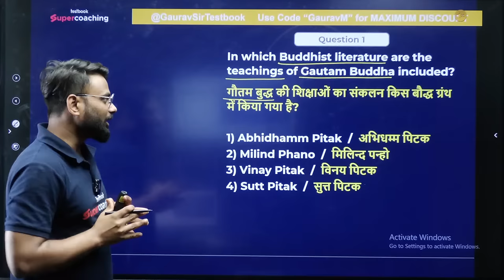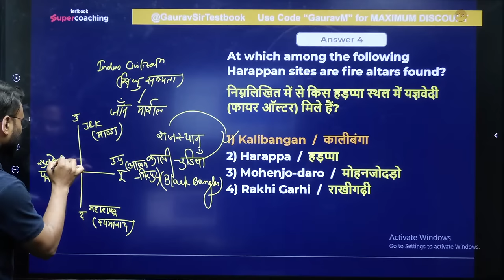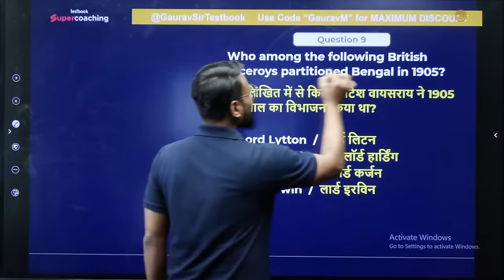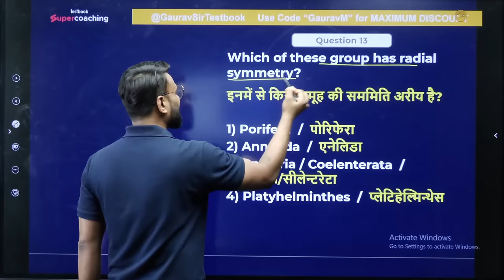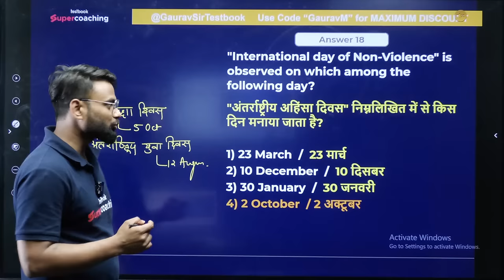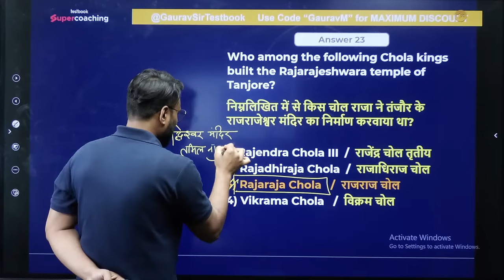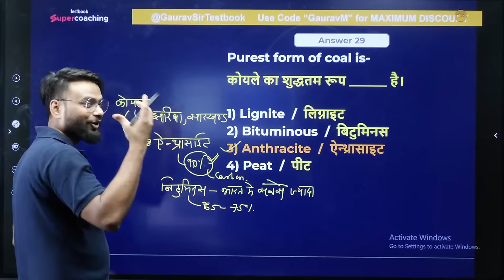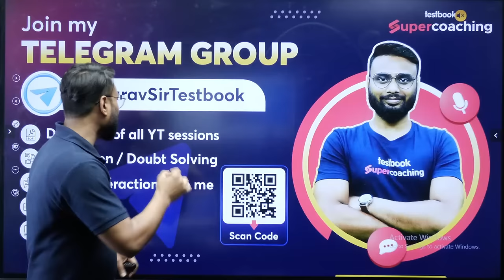SSC GD 2023-24 | SSC GD GS/GK Classes | GS Practice Set - 13 | GS/GK By Gaurav sir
SSC GD 2023-24 | SSC GD GS/GK Classes | GS Practice Set - 13 | GS/GK By Gaurav sir | SSC GD 2024  | SSC GD GK/GS Practice Paper